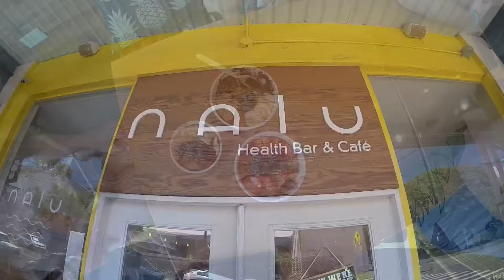hawaii || day 6